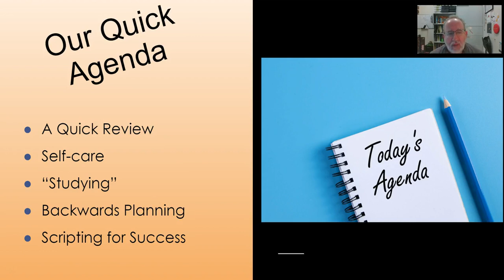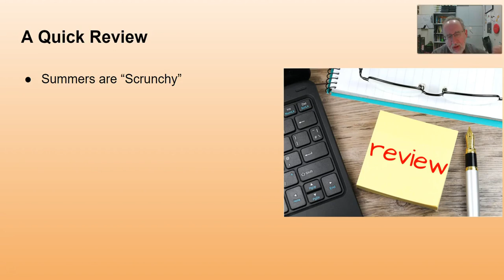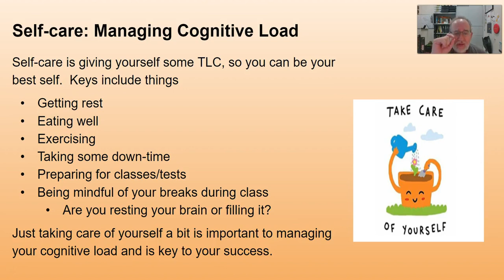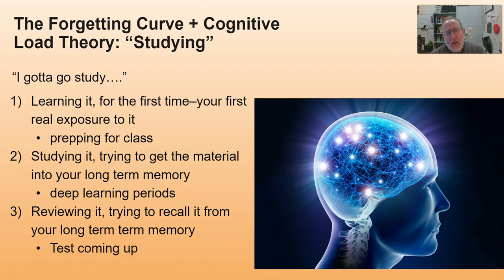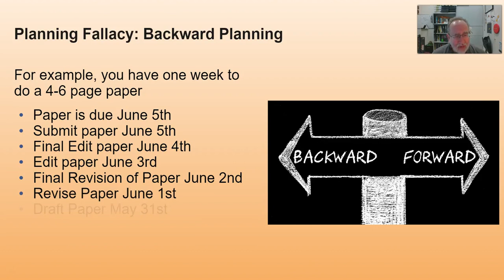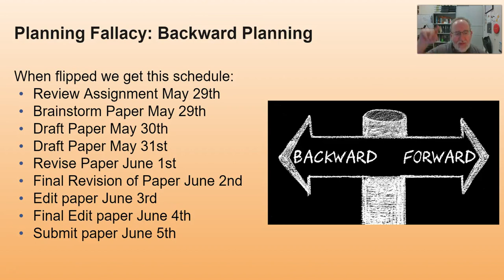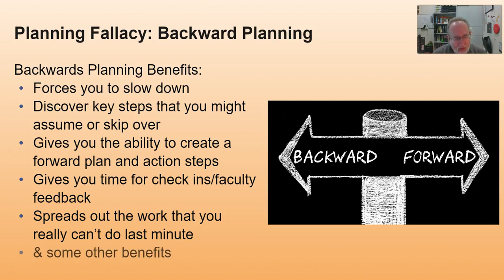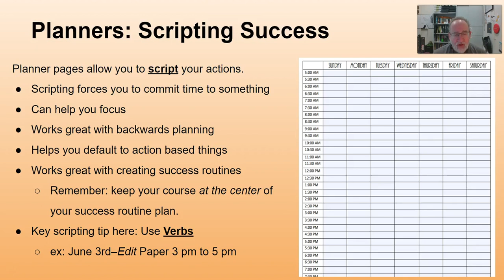Suggestions for Summer Success Batch 2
We hope you found these suggestions helpful in your efforts to have a successful summer term!

College success means using your strengths and overcoming many different challenges. College success might be overcoming challenges with time management, note-taking during lectures, or college reading textbooks, or perhaps you are struggling with test anxiety, stress management, or finding a better work/life/college balance. The Learning Specialists at LCCC provide LCCC students with free assistance in all these college success areas and many more!

To connect with the Learning Specialists here at LCCC contact Education Support Services, by visiting Science Hall 150, calling , or emailing .

Have a question you want to ask about now?